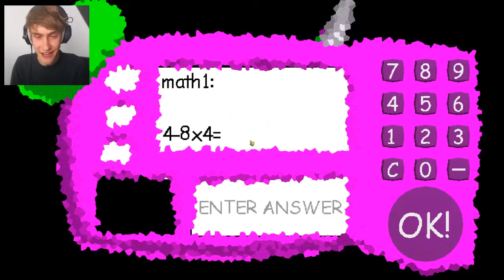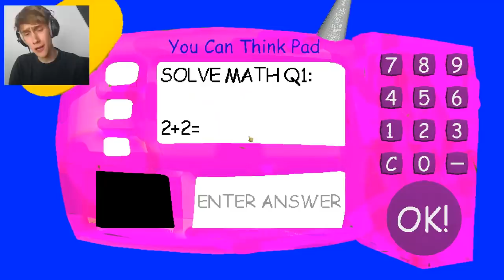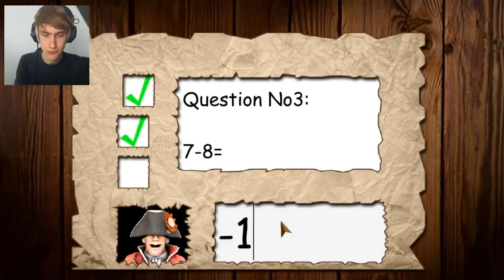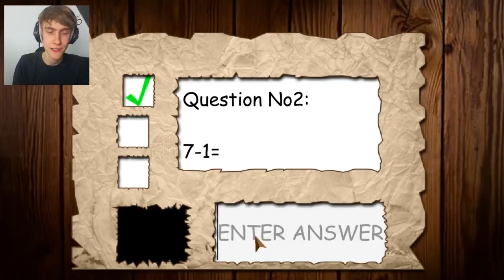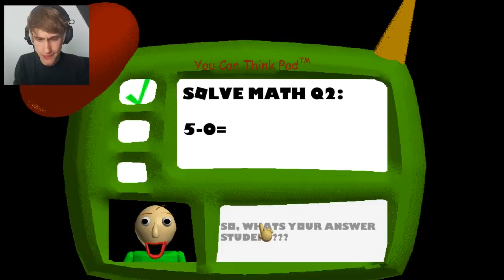BALDI STOPT! *hij is geen leraar meer*